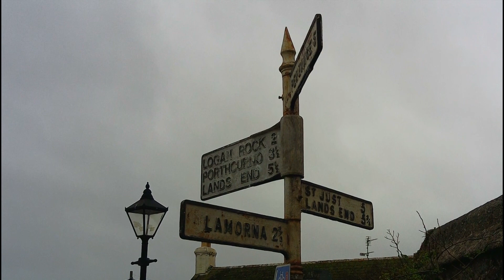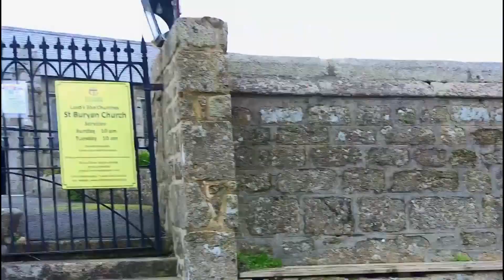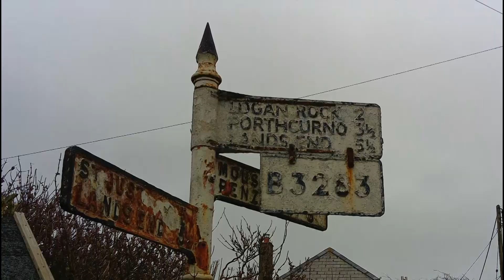St Buryan, Cornwall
St Buryan is a village located within an Area of Outstanding Natural Beauty of Cornwall's Penwith peninsula. The village is in one of the most ancient parts of the country, and is quite literally surrounded by ancient sites including stone circles, standing stones, barrows, holy wells, and crosses - dating from as far back as the Neolithic period.
The village of St Buryan is named after St Buriana, the villages patron saint, to whom the village church, the largest around, is dedicated to. The village stands on the B3283, the road between the A30 at Catchall to Porthcurno, which continues on to Sennen, and contains a parish church, a Methodist church, a school, a pub, a village hall, and a few shops, as well as a boxing and fitness club. Surrounding the village is a number of farms, which St Buryan relies on for its income.
St Buryan stands quite isolated in what could be said "the middle of nowhere". The village is dominated by its late 15th century church, the tower of which can be seen for miles around. Although the present church is 15th century in date, there has been a Christian building here since 930 AD, and the remains of the earlier building can be seen at the front left of the present structure in the form of some bare stone arches.
The parish of St Buryan is the largest in Penwith and is bordered by the parishes of Sancreed, Paul, St Levan, Sennen, and St Just-In-Penwith.